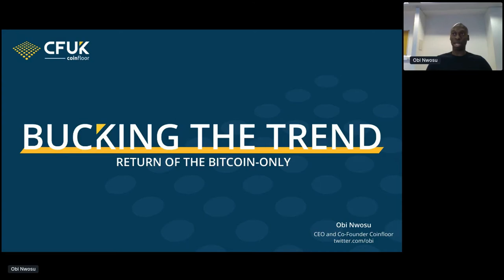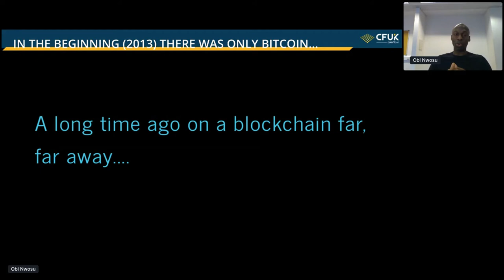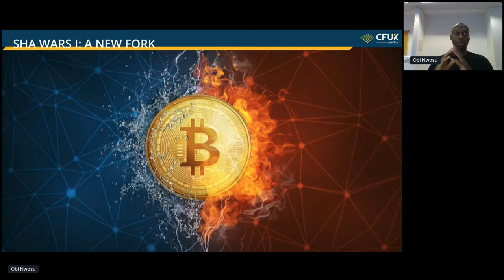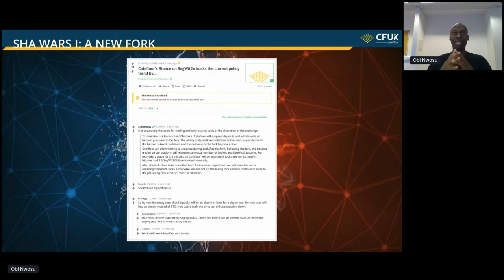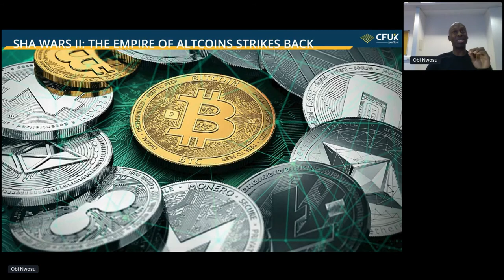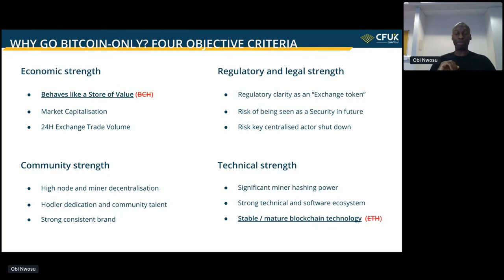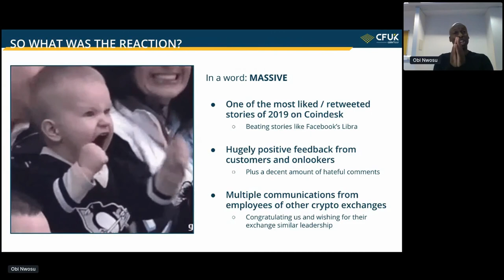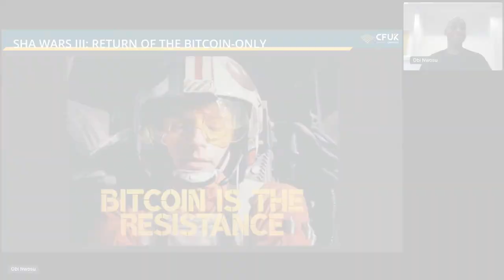Bucking the trend: the return to Bitcoin-only | Obi Nwosu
Bitcoin represents the biggest revolution in money in centuries, but the revolution has stalled because learning about, investing in, and owning Bitcoin today is still too much hard work for everyday people. The reason is simple: it is often too difficult for new users to cut through the hordes of alternative cryptocurrencies available to get to Bitcoin. However, recent events suggest that the next few years will see a resurgence in Bitcoin-only services that focus completely on Bitcoin to the exclusion of all other altcoins.  We’ll delve into the reasons for this change, why it is happening now, and what to expect over the coming Bitcoin epoch.

Obi Nwosu is the CEO and co-founder of Coinfloor, the UK's longest-running Bitcoin exchange. He has over 20 years’ experience building online marketplaces and bringing virtual currencies to tens of millions of people. Obi’s mission and focus is on making it easy for anyone to learn about, invest in, and own Bitcoin.

About Bitcoin he says:
"Bitcoin brings an unprecedented level of certainty, consistency, and trust to money and its governance, in a world where we have lost all certainty, consistency, and trust in our money and our governments."